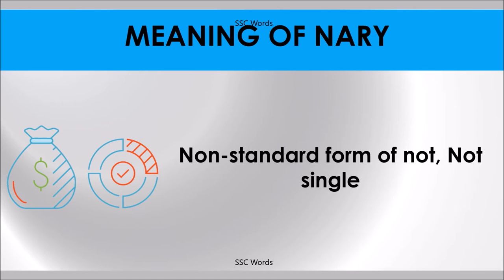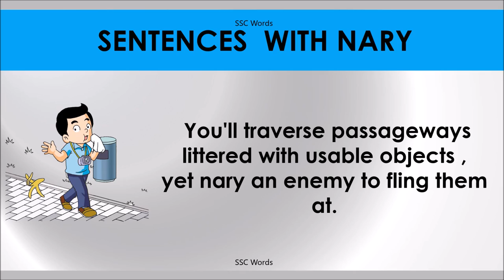NARY # Improve English # Meaning and 5 sentences # GRE CAT GMAT word # SSC Words